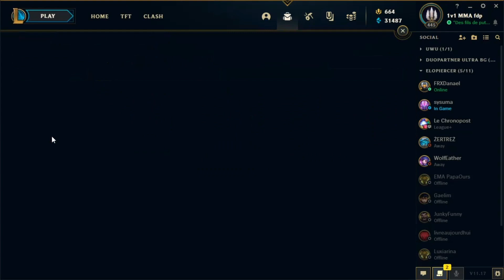GALIO MIDLANE GUIDE COMPLET FR - League of Legends S11 Galio AP Mid (Runes, items, tips, combos)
Tuto complet d'une heure pour apprendre à jouer Galio Mid en saison 11 sur League of Legends. Focus sur Galio par un Master.

Merci à 1V1 MMA FDP pour l'aide à la réalisation de ce guide complet !

Le but de ce guide est de vous apprendre les bases de Galio Mid mais également tout ce qu'il faut savoir en détails pour commencer à le jouer de manière efficace !

Vous pouvez néanmoins si vous avez des questions, les poser en commentaire ou alors rejoindre le discord :)

PS: Pour le code set d'item venez le demandez en MP sur le discord !

CHAPITRE :

0:00 Intro
01:15 Présentation
07:35 Les sorts + quelques tips
18:17 Les Runes
36:12 Les Items
57:10 Les Combos + Tips
1:08:24 Conclusion